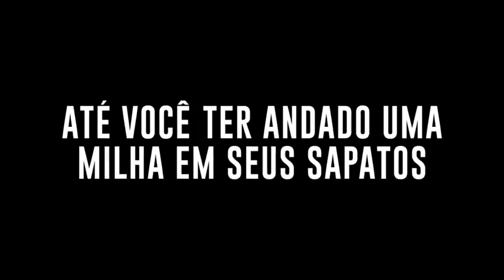'Nada a Perder - Trailer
Biografia autorizada do bispo evangélico Edir Macedo (Petrônio Gontijo), empresário fundador e líder espiritual da Igreja Universal do Reino de Deus e proprietário da Record TV. Baseado nos livros da trilogia homónima, conta a história do self made man que enfrentou diversos momentos de turbulência enquanto perseguia a sua convicção.

Realizador: Alexandre Avancini
Cast: Petrônio Gontijo, Day Mesquita, Beth Goulart
Género: Biografia, Drama